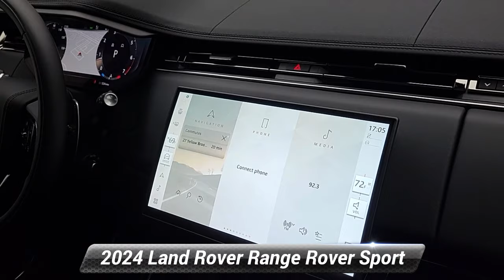New 2024 Land Rover Range Rover Sport Dynamic SE, Eatonton, NJ RA172930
Jaguar Land Rover Monmouth